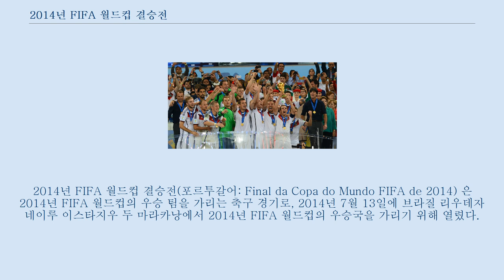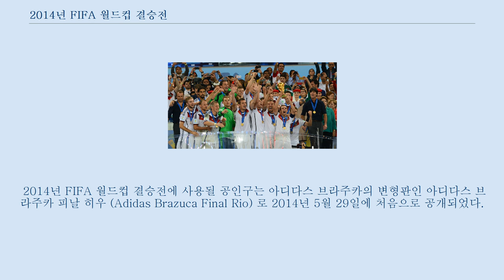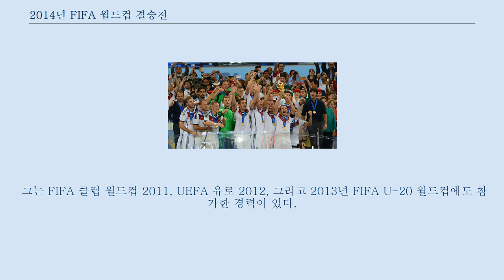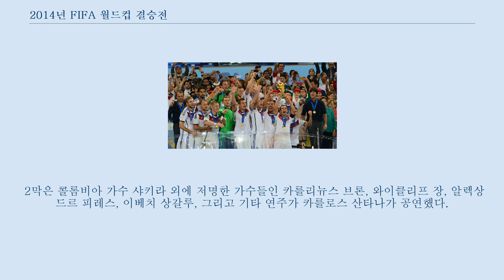2014년 FIFA 월드컵 결승전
독일-아르헨티나_관계
독일_축구_2013-14_시즌
아르헨티나_축구_2013-14_시즌
2014년 FIFA 월드컵 결승전(포르투갈어: Final da Copa do Mundo FIFA de 2014) 은 2014년 FIFA 월드컵의 우승 팀을 가리는 축구 경기로, 2014년 7월 13일에 브라질 리우데자네이루 이스타지우 두 마라카낭에서 2014년 FIFA 월드컵의 우승국을 가리기 위해 열렸다.
 독일은 마리오 괴체가 안드레 쉬를레의 좌측 크로스를 가슴으로 받아내어 왼발로 높은 발리슛을 골로 마무리함으로써 아르헨티나와 연장 접전 끝에 1-0으로 신승하였다.
 이 경기는 두 팀간의 세 번째 결승전 만남으로, 이미 1986년과 1990년 결승전에서 두 번 맞붙은 이래 또다시 재회하여 월드컵 역사상 가장 많이 반복된 결승전 매치업으로 기록되었고, 세계 최고의 선수 (리오넬 메시) 와 세계 최강의 국가 (독일) 간의 대결로 언론이 구도를 몰았다.
 독일은 7차례 (1954년부터 1990년까지 서독이라는 국명으로 6차례) 월드컵 결승전에 진출하였고, 3차례 (1954년, 1974년, 그리고 1990년) 우승하였으며, 4차례 (1966년, 1982년, 1986년, 그리고 2002년) 준우승을 거두었다.
 반면 아르헨티나는 4차례 대회 결승전에 진출하였고, 2차례 (1978년과 1986년) 우승하였고, 2차례 (1930년과 1990년) 준우승을 거두었다.
 독일은 이번 대회에서 4번째 월드컵 우승을 차지함에 따라, 독일은 재통일 이후 처음으로 우승하였고, 아메리카 대륙에서 개최한 월드컵을 우승한 첫 유럽팀이 되었다.
 또한, 월드컵 대회 사상 최초로 세 차례의 월드컵 우승팀이 같은 대륙에서 나오게 되었으며, 이는 전례 없는 일이다.
 독일은 2006년의 이탈리아와 2010년 스페인에 이어 정상에 올랐고, 월드컵 우승 횟수도 이탈리아와 동률을 이루게 되었다.
 또한 이번 결승전은 3대회 연속으로 정규 시간 90분안에 승부를 가리지 못한 경기였다.
 이 대회 우승으로 독일은 2017년 FIFA 컨페더레이션스컵 출전 자격을 획득하였다.
 우승한 독일 선수단의 미로슬라프 클로제는 승리한 브라질과의 준결승전에서 이 경기의 두 번째 골이자 자신의 16호골을 넣어 15골의 기록을 보유한 브라질의 호나우두를 제치고 월드컵 역대 최다 득점자로 기록되었으며, 프란츠 베켄바워, 제프 마이어, 그리고 볼프강 오베라트 (3명 모두 1966년부터 1974년 대회에 참가) 등의 독일 국가대표팀 선배들과 함께 월드컵에서 우승, 준우승, 3위를 모두 경험 (2006년과 2010년에 3위, 2002년에 준우승, 그리고 2014년에 우승) 해본 몇 안되는 선수가 되었다.
 이 부분의 본문은 독일-아르헨티나 축구 경쟁입니다.
 양국은 20번의 맞대결을 펼쳤고, 9번은 아르헨티나가 이겼고, 6번은 독일이 승리를 챙겼으며, 5경기는 무승부로 끝났다.
 이 맞대결에서 양국은 도합 28골을 득점하였다.
 6번의 경기는 FIFA 월드컵 경기이며, 2번은 이 대회의 결승전 경기였다.
 2014년 결승전은 7번째 FIFA 월드컵 맞대결로, 양국간 맞대결 횟수로 (브라질 vs 스웨덴, 독일 vs 유고슬라비아) 에 이어 최다 맞대결 횟수를 기록했다.
 1966년 FIFA 월드컵 조별 리그에서는 아르헨티나와 서독이 0-0으로 비겼다.
 FIFA는 아르헨티나가 독일을 상대로 폭력적인 경기 운영으로 지적을 받았는데, 당시 아르헨티나의 라파엘 알브레치트가 퇴장당해 다음 경기에 출전하지 못했다.
 1990년 FIFA 월드컵 결승전에는 서독이 1-0으로 이기는 과정에서 두명의 아르헨티나 선수가 퇴장당했고, 결승골은 논란의 페...